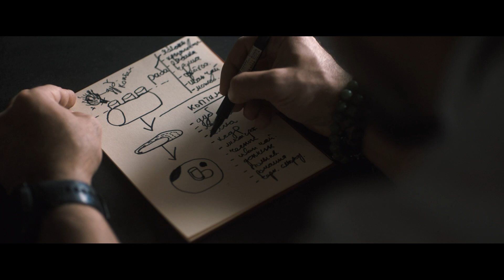Russia’s Number One Chef On Reinventing His Country’s Cuisine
GQ went to Moscow to meet renowned chef Vladimir Mukhin to find out how his innovative approach is helping to redefine the cuisine of his homeland.